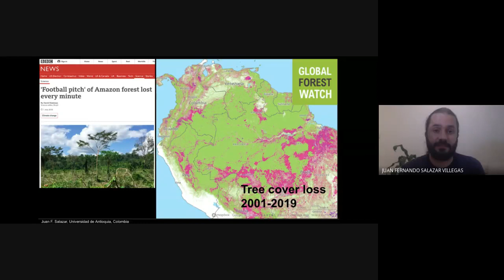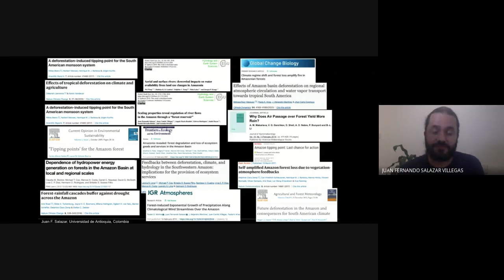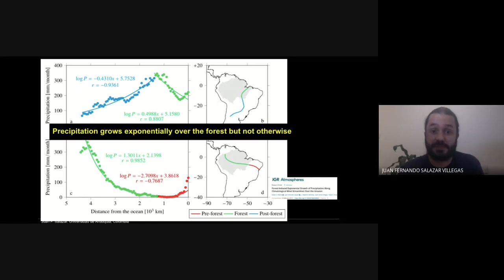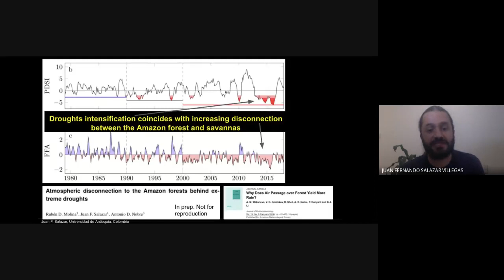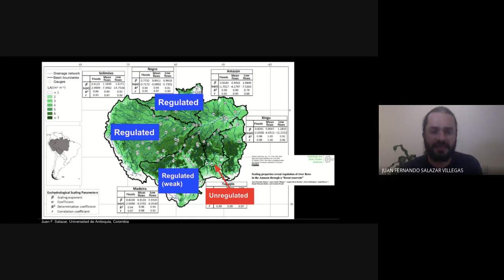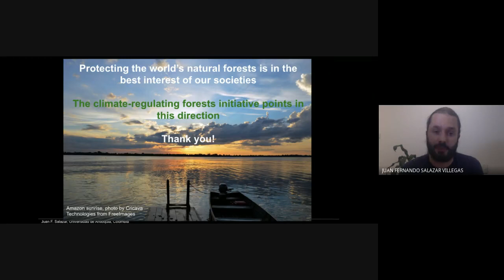Juan Salazar abount the role of forests in stabilizing the continental water cycle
Contribution to the round table "Water, forest and climate: Shaping a new narrative for forest policy" that was organized by the Civic Chamber of Russian Federation and held on-line on the 21st of October, 2020.

English version of the entire round table (note there were technical problems with recording)